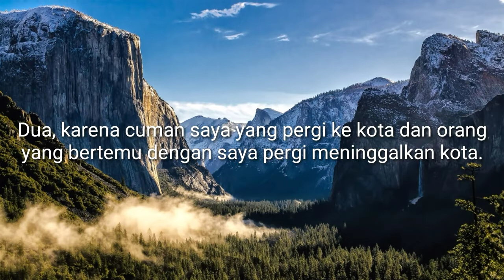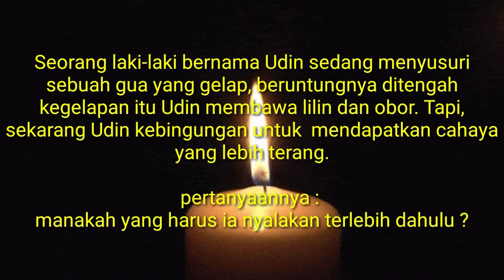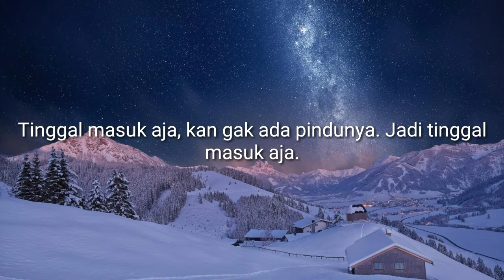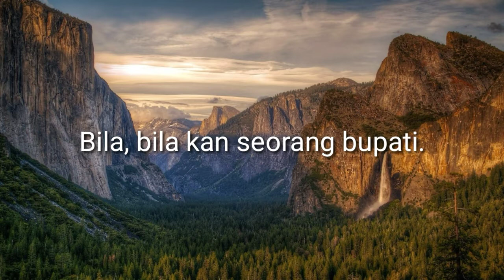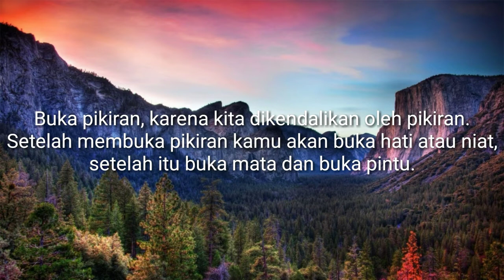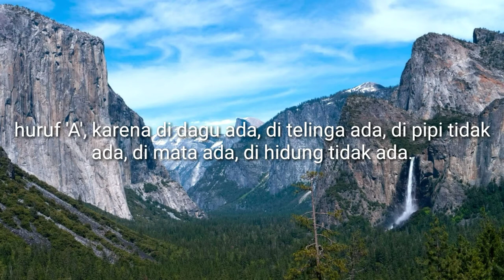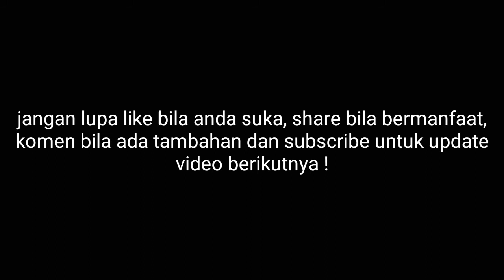Jangan pernah merasa pintar, bila anda belum jawab pertanyaan ini ! Tes logika untuk mengasah otak.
Setiap orang memiliki logika yang berbeda.
Satu cara untuk mengetahui jalan pikiran seseorang adalah melalui tes logika.Teka-teki berikut akan menguji logika berpikir kamu. Bagi pemilik otak encer teka-teki seperti ini harusnya bisa dikerjakan kurang dari sepuluh detik, dan disini saya akan membagikannya untuk anda.

SELAMAT MENCOBA !!! 💪💪

video ini dipersembahkan oleh @PlayTechInsights